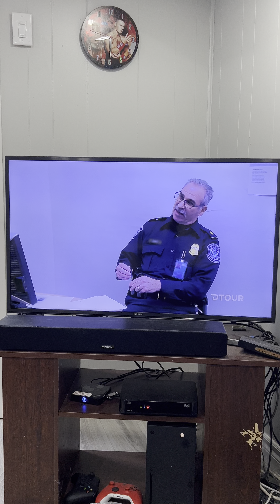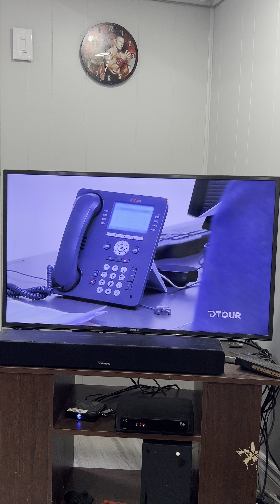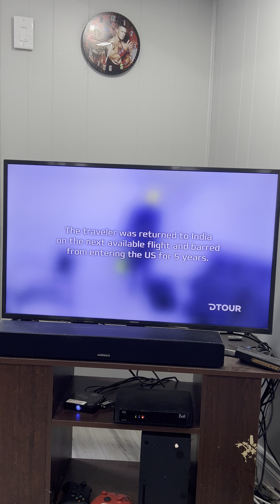The traveller was returned to India on the next available flight and barred entering the US 5 yrs